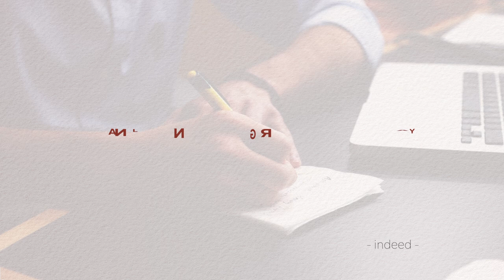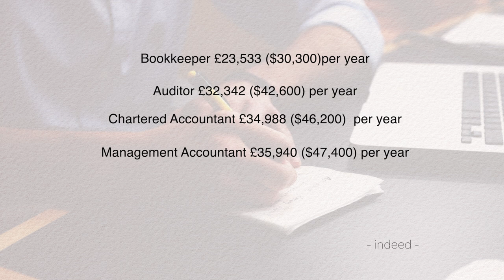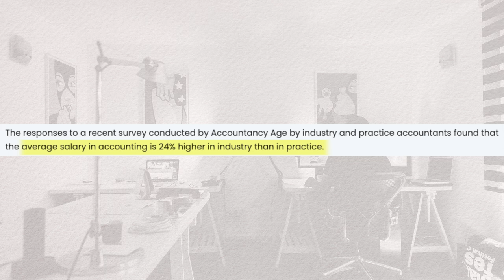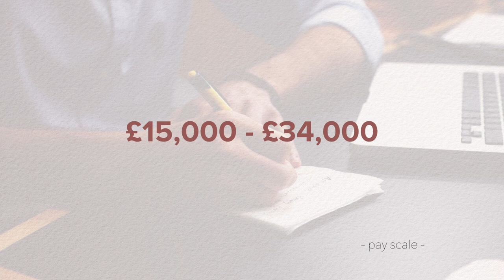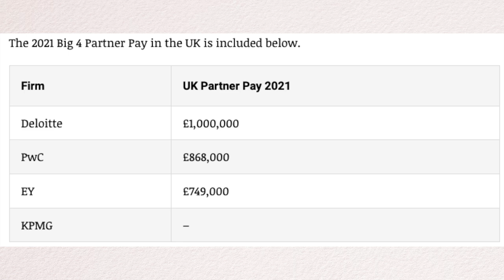HOW MUCH DO *ACCOUNTANTS* MAKE (UK Salaries) ACCA/ACA/CIMA/CPA/AAT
➤ Vlogging Camera
➤ Other Amazon Favourites
📣  Come say hello on other socials
🌹 ABOUT ME
A Thai living in the UK
I work as an accountant but also consider myself a full-time learner. I moved to London 5 years ago having 2 suitcases to my name to start a career in accounting, earning minimum salary. As a family, we're now proud home owners, got rid of £20k debt and managed to increase my salary by four-fold! I enjoy conversations around money, career, how to navigate life as a millennial.